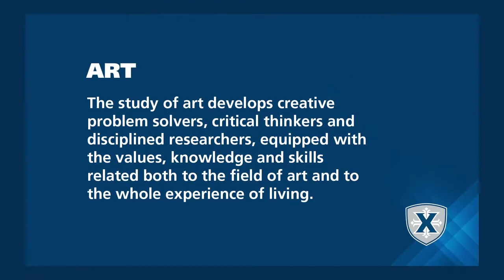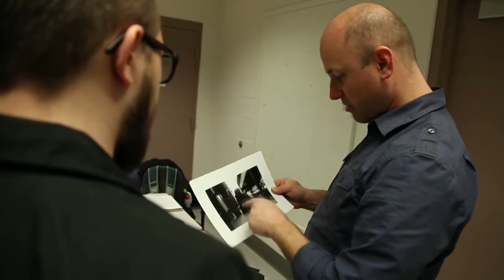Xavier Programs - Art